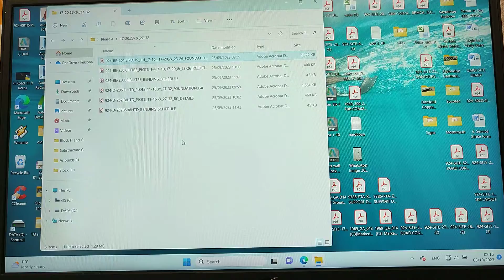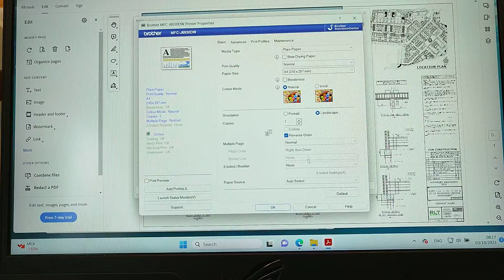Pdf Adobe acrobat latest upgrade + how to print selected area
Adobe acrobat pdf file latest update has totally new interface where they have moved the buttons around and I was struggling to find from where I can print an area on the drawings. In that video I want to share with you my findings. How to highlight the desired are and print it.